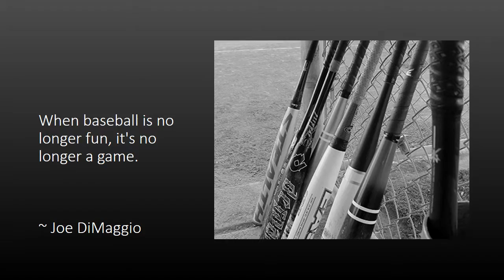Bomb Threat Men's Softball Team 2015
photo montage of the Bomb Threat Men's Softball Playoff games June 2015 by Christine Eng